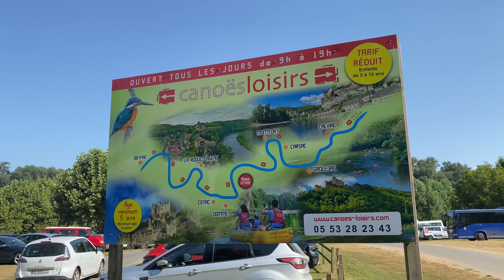Kanoën op de Dordogne Loisirs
Camera: Djoey Soetens
Montage: Djoey Soetens

Kanoën Loisirs
kanoën 16km. +/- 3,5uur
Le Brat, 24250 Domme, Frankrijk

Kano varen Dordogne Frankrijk
Kajakken

Varen op de Dordogne